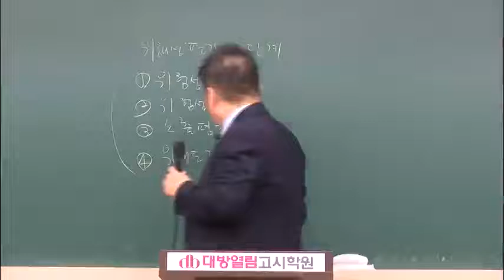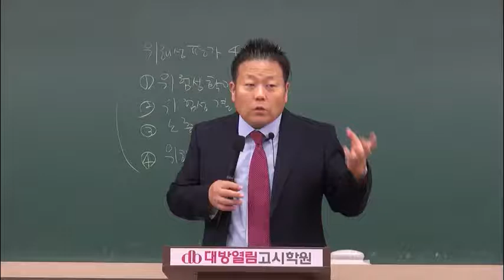환경부 환경연구사 대비 이승훈 2020 환경보건 이론 02강